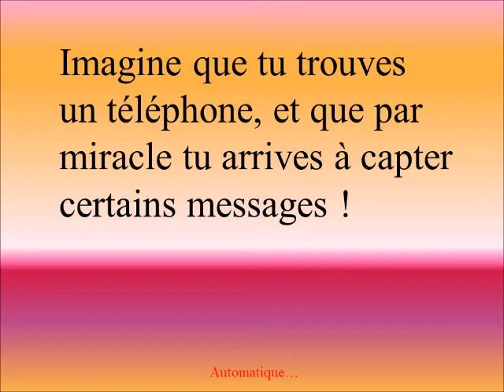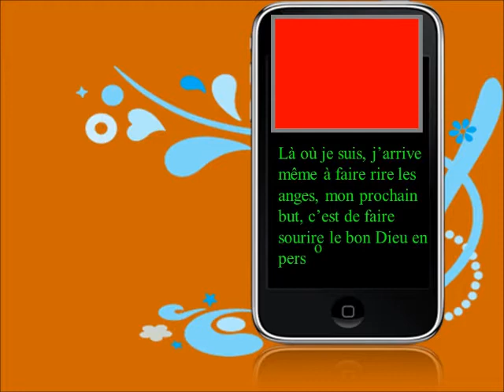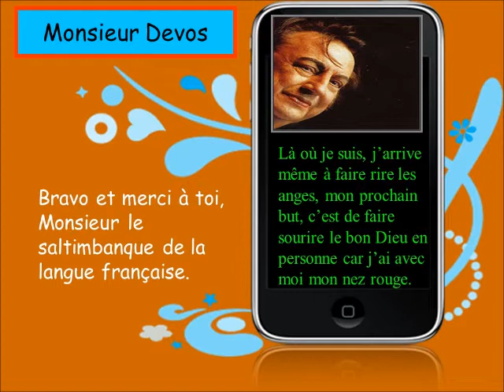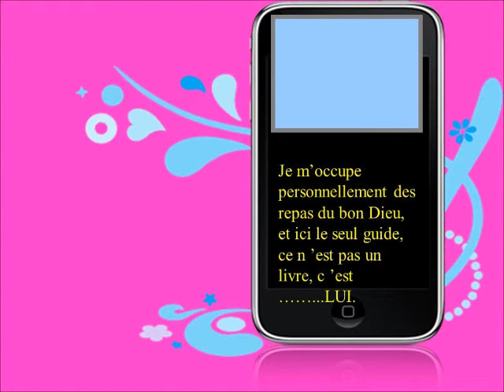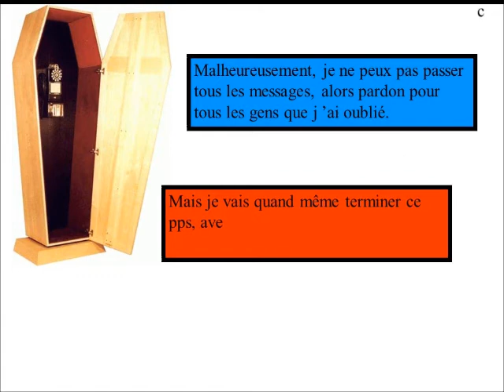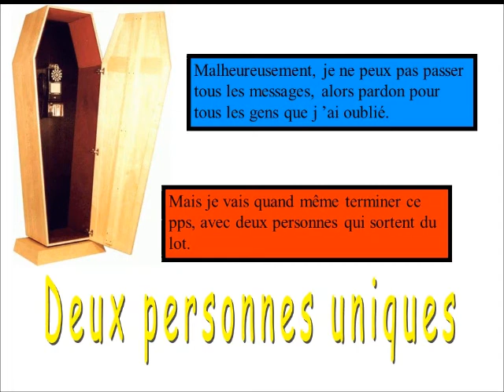Le téléphone de l' au-delà par BD (Réf jj)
Fait en partant d' un pps (diapo) converti en vidéo
montage, arrangements, effets spéciaux, musiques de
BD 04/09/12